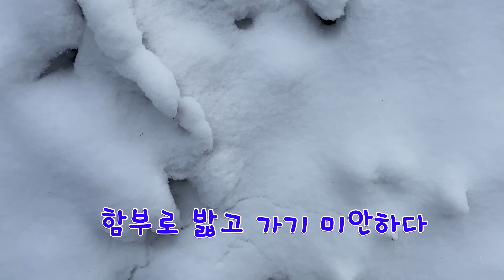Winding Stair Gap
살면서
가장 수지맞는 것은
공짜로 즐거움을
얻는 것이다

코로나 땜시
산타도 못온다 하여
무작정
찾아 나섰다

산타는
2주 격리중이라
못 만났지만
대신
횡재 만났다
신이 만든
작품 전시회
무료 입장하여
비경을 만끽하고 왔다
모두 공짜로 ..ㅎㅎ